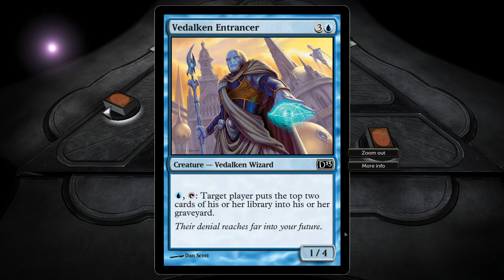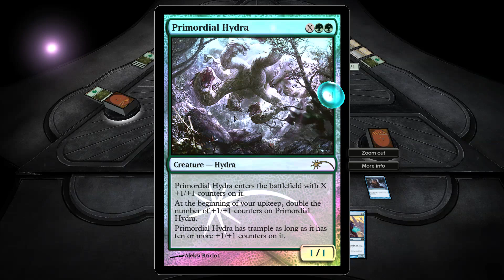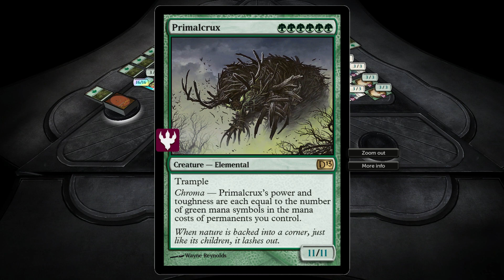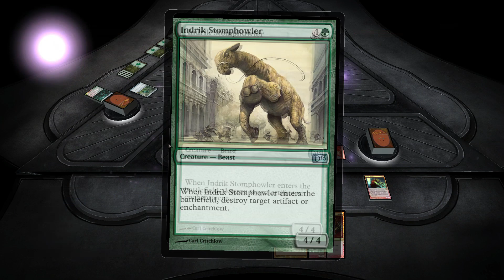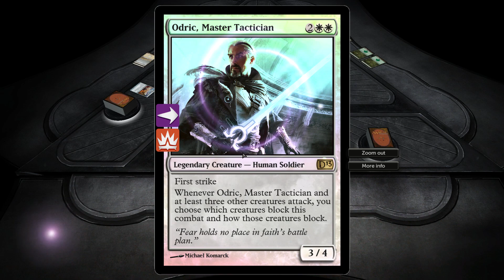Fun times in Magic the Gathering 2013!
I just want to use my Blu Deck of "interactive fun"